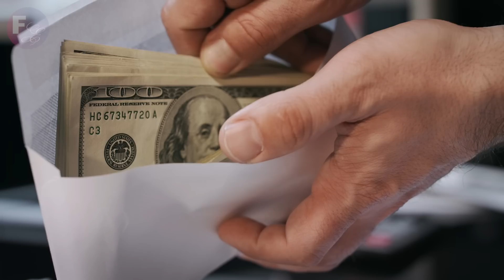Gerentes não deixaram idoso malvestido entrar no restaurante. Mas se arrependeram quando...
Manoel era o dono de uma rede de restaurantes, porém, mesmo sendo afortunado, nunca conseguiu ser realmente feliz. Depois que descobriu algo terrível, ele resolveu fazer um teste com seus funcionários...